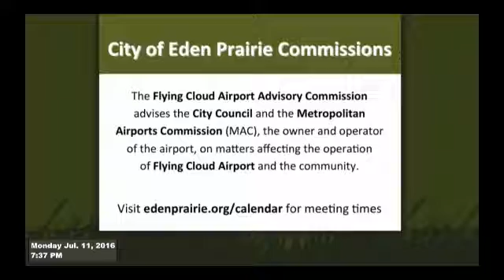Eden Prairie Planning Commission Meeting July 11, 2016